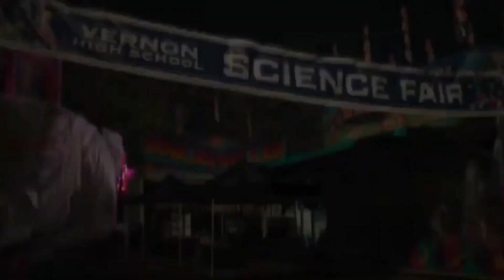مراجعة فيلم Totally Killer (2023)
سلام عليكم عاملين ايه انا احمد جاويش ودى قناه برومو والنهارده معانا مراجعة فيلم Totally Killer (2023)
اتمنى الفيديو يعجبكم وتدعمونى بشير ليه و اشتراك فى القناة

Totally Killer
Totally Killer (2023)
فيلم Totally Killer (2023)
مراجعة Totally Killer (2023)
مراجعة فلم Totally Killer (2023)
مناقشة فيلم Totally Killer (2023)
تحليل فيلم Totally Killer (2023)
تقييم فيلم Totally Killer (2023)
ملخص فيلم Totally Killer (2023)
قصة فيلم Totally Killer (2023)
انطباع فيلم Totally Killer (2023)
ريفيو فيلم Totally Killer (2023)
مشاهدة فيلم Totally Killer (2023)
فيلم Totally Killer (2023) كامل اون لاين
Totally Killer (2023) Movie Review
مراجعة فيلم توتالى كيلر 2023
مناقشة فيلم توتالى كيلر 2023
تحليل فيلم توتالى كيلر 2023
تقييم فيلم توتالى كيلر 2023
ملخص فيلم توتالى كيلر 2023
قصة فيلم توتالى كيلر 2023
مراجعة مسلسل Loki الموسم الثانى
مراجعة فيلم Saw X
مراجعة فيلم Concrete Utopia
مراجعة فيلم Nowhere
مراجعة مسلسل Gen V
مراجعة فيلم The Wonderful Story Of Henry Sugar
مراجعة مسلسل Moving
مراجعة مسلسل سفاح الجيزة
مراجعة فيلم El Conde
مراجعة مسلسل Burning Body
مراجعة مسلسل Dear Child
مراجعة فيلم Retribution
مراجعة مسلسل One Piece
مراجعة فيلم Blue Beetle
مراجعة فيلم Past Lives
مراجعة فيلم Talk to Me
مراجعة فيلم Cobweb
مراجعة فيلم Gran Turismo
مراجعة فيلم Meg 2: The Trench
مراجعة فيلم راس براس
مراجعة فيلم The Childe
مراجعة فيلم مرعي البريمو
مراجعة فيلم ع الزيرو
مراجعة فيلم oppenheimer
مراجعة فيلم اوبنهايمر
مراجعة فيلم mission impossible
مراجعة فيلم تاج
مراجعة فيلم البعبع
مراجعة فيلم The Flash
مراجعة فيلم extraction
مراجعة فيلم 2 extraction
مراجعة فيلم بيت الروبي
مراجعة فيلم كيرة والجن
مراجعة فيلم fast x
مراجعة فيلم Sisu
مراجعة فيلم جون ويك 4
مراجعة فيلم Evil Dead Rise
مراجعة فيلم the pope's exorcist
مراجعة فيلم The Covenant
مراجعة فيلم Air
مراجعة فيلم the menu
مراجعة فيلم the whale
مراجعة فيلم هارلي
مراجعة فيلم بحبك
مراجعة مسلسل Love & Death
مراجعة مسلسل from
مراجعة مسلسل silo
مراجعة مسلسل 1899
مراجعة مسلسل the last of us
مراجعة مسلسل dark
أقوى المسلسلات
مترجم
افلام اكشن2023
افلام اكشن 2023
ملخص فيلم
ملخص فلم
اقوى افلام الاكشن 2023مصري
ملخص فيلم
ملخص فلم
افلام رعب
اقوى افلام الاكشن 2023avatar
اقوى فيلم 2023اكشن
اقوى فيلم اكشن 2023مترجم
قصير"فيلم رعب هندي"فيلم رعب يخوف"فيلم رعب القرش"فيلم رعب"افلام رعب مترجمة"قوى فيلم رعب"فلم رعب كامل مترجم جودة عالية شاشة كاملة "اقوى فيلم رعب في العالم